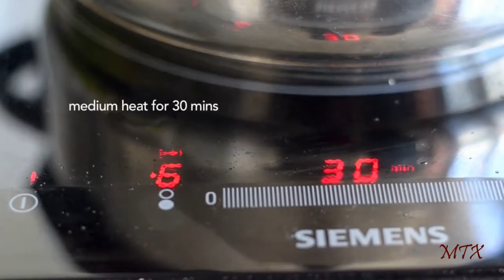How To Cook Tinolang Manok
Tinolang Manok, paborito ng pamilyang Pinoy, kahit saan , kahit kailan.

INGREDIENTS for TINOLANG MANOK (Chicken Tinola)

Whole chicken, 1 pc. cut into portions
Upo (bottle gourd), 1 medium size, cut into chunks
Pechay (Chinese cabbage, bok choi is great alternative), stalks and leaves separated
Mild long green chilis
Ginger, peeled and sliced
Garlic
Onions
Cooking oil